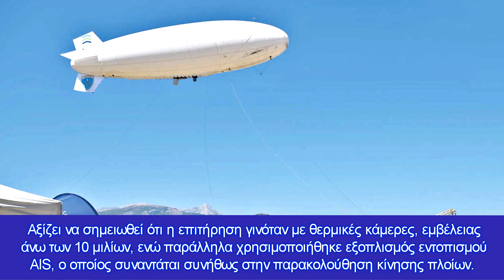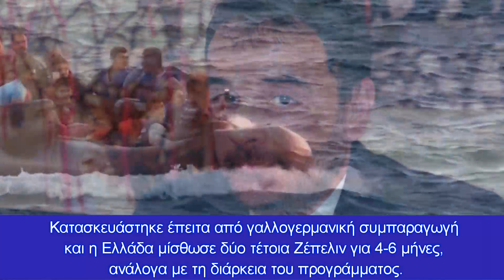Έβρος: Τέλος οι περιπολίες του Ζέπελιν στα σύνορα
Σύμφωνα με τον κ. Ζαντανίδη, η επιτήρηση των συνόρων μας έγινε με περισσή ασφάλεια και χωρίς το παραμικρό επιχειρησιακό πρόβλημα
Τίτλοι τέλους έπεσαν για το αερόστατο τύπου Ζέπελιν που χρησιμοποίησε πιλοτικά η Frontex σε συνεργασία με τις ελληνικές Αρχές, και άρχισε τον Αύγουστο τις περιπολίες στον Έβρο για τη φύλαξη των συνόρων.

Η επιτήρηση ολοκληρώθηκε επίσημα στις 5 Νοεμβρίου, όπως δήλωσε για το θέμα στη ΔΕΛΤΑ Τηλεόραση, ο αερολιμενάρχης του αεροδρομίου “Δημόκριτος” στην Αλεξανδρούπολη, Στέλιος Ζαντανίδης.

Αξίζει να σημειωθεί ότι η επιτήρηση γινόταν με θερμικές κάμερες, εμβέλειας άνω των 10 μιλίων, ενώ παράλληλα χρησιμοποιήθηκε εξοπλισμός εντοπισμού AIS, ο οποίος συναντάται συνήθως στην παρακολούθηση κίνησης πλοίων. Σύμφωνα με τους ειδικούς, το “Eagle Owl” είναι το πλέον υπερσύγχρονο αερόπλοιο του είδους του.

Το μήκος του φτάνει τα 20 μ. και πετά σε ύψος 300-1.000 μέτρων. Κατασκευάστηκε έπειτα από γαλλογερμανική συμπαραγωγή και η Ελλάδα μίσθωσε δύο τέτοια Ζέπελιν για 4-6 μήνες, ανάλογα με τη διάρκεια του προγράμματος.

Όπως υποστήριξε ο αερολιμενάρχης Στέλιος Ζαντανίδης, ακόμη δεν έχει γίνει γνωστό αν θα επανέλθει το αερόστατο στην Αλεξανδρούπολη, καθώς δεν υπάρχουν μέχρι στιγμής νεότερα για την ανανέωση της σύμβασης μεταξύ της Frontex και της γαλλικής εταιρείας που δημιούργησε τα συγκεκριμένα Ζέπελιν.